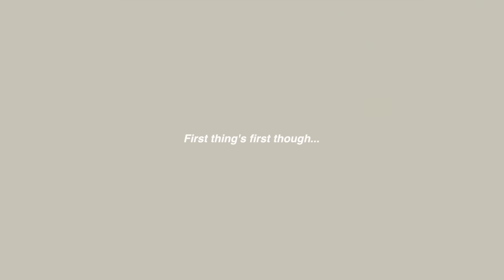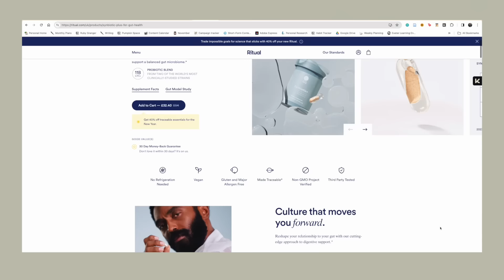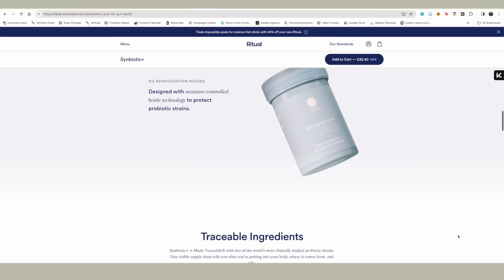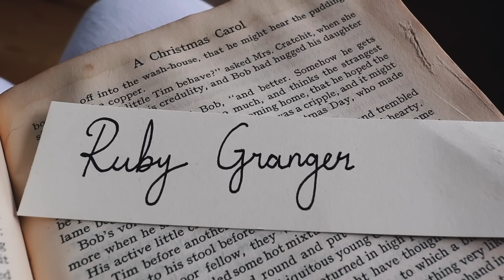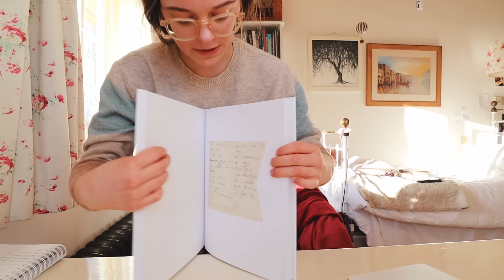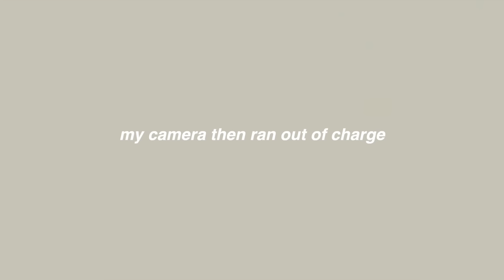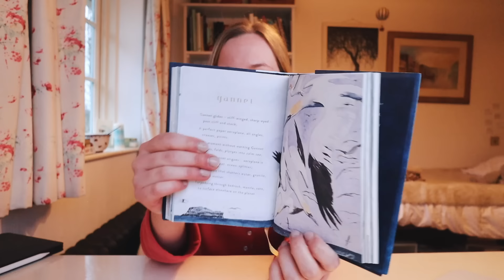Reviewing Every Book I Read in 2023 (130+ books)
0:00 Intro
0:43 Ad (Ritual)
3:06 Autumn
24:02 Summer
44:56 Spring
59:10 Winter
1:13:35 Outro